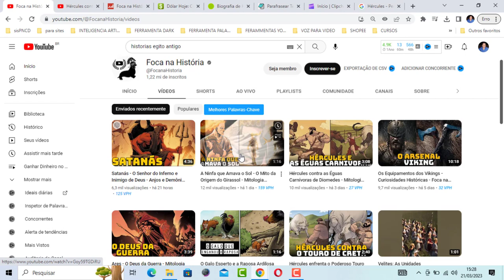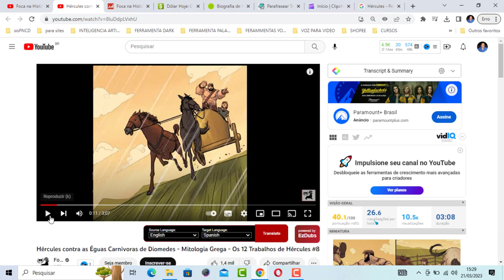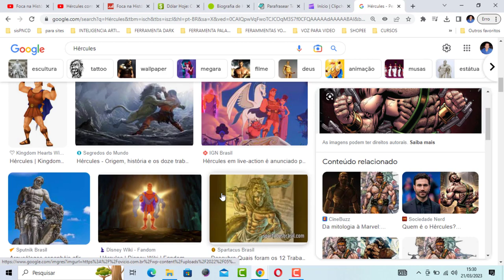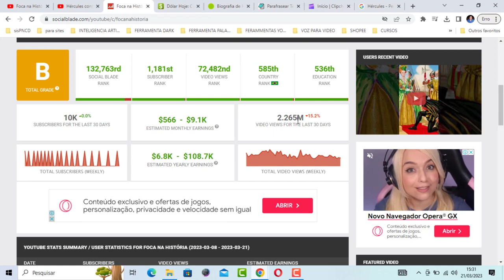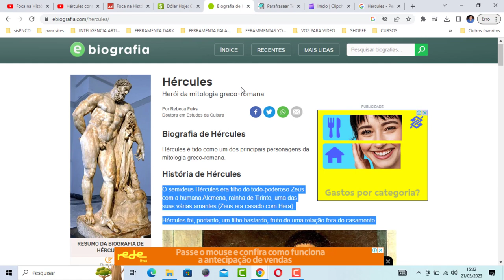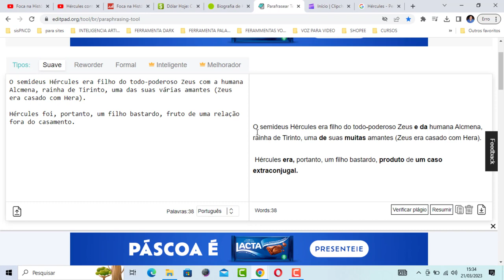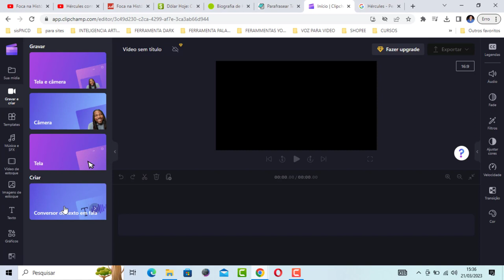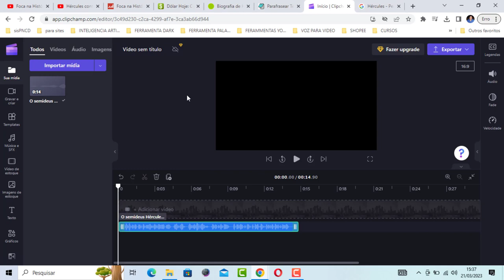CANAL DARK DE HISTORIAS ANTIGAS MILIONARIO PASSO A PASSO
Nesse vídeo vou te mostra com criar uma canal dark de historias para você monetizar no youtube.

Se você procura por ideias de canal dark assista esse vídeo que vou te mostrar uma ótima ideias para você.

Pesquisas relacionadas com (CANAL DARK DE HISTORIAS ANTIGAS MILIONARIO PASSO A PASSO)